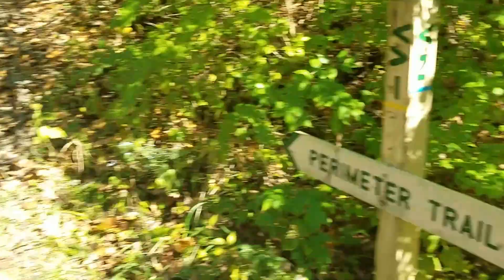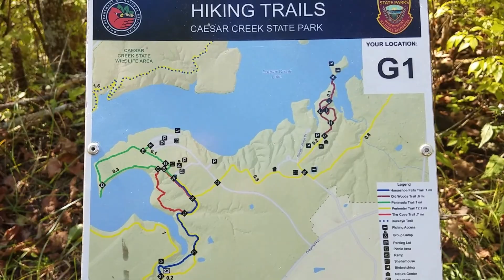Caesar Creek State Park Fall Color Hike. Video 25 (Flatfork Falls and Swinging Bridge)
Flatfork Falls and the Swinging Bridge at Caesar Creek State Park